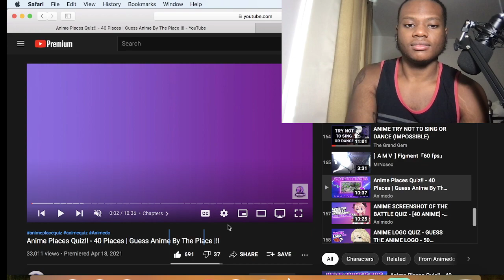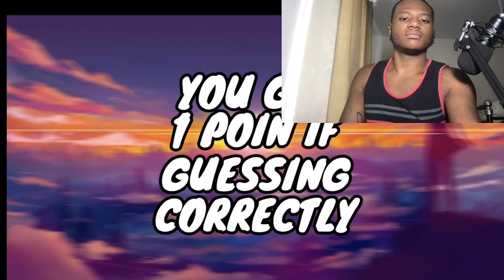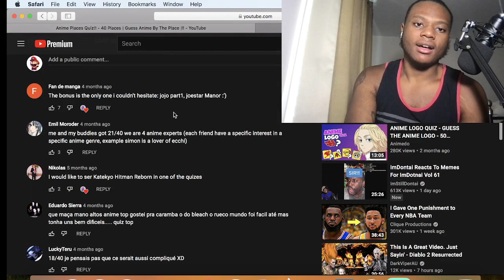Anime Places Quiz!! - 40 Places | Guess Anime By The Place |‼- Reaction